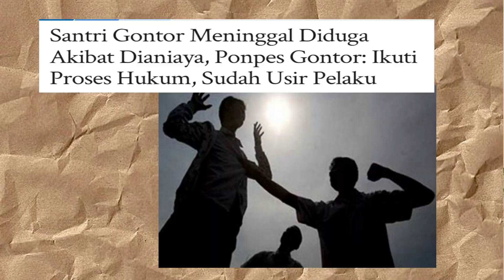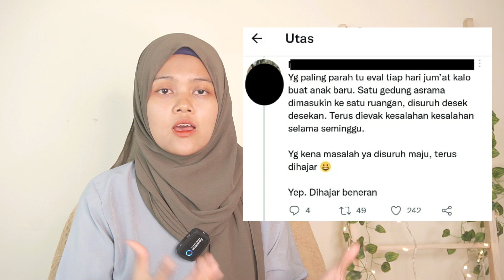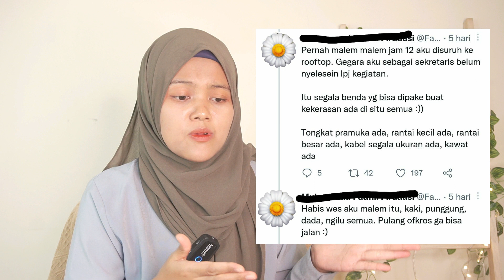KISAH NYATA KEKERASAN DI PONDOK PESANTREN DARUSSALAM GONTOR, GIMANA CERITANYA?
Buat kamu yang mungkin sedang merasa tidak baik-baik saja, dan merasa sendirian, kamu boleh sharing dengan cara dm ke instagram ya, biar lega :)

Jika kamu punya cerita yang ingin dibacakan di "Cerita Kehidupan" EDLIFE yang akan hadir buat kamu, kamu bisa email cerita kamu di :